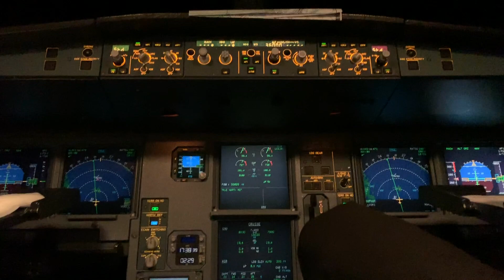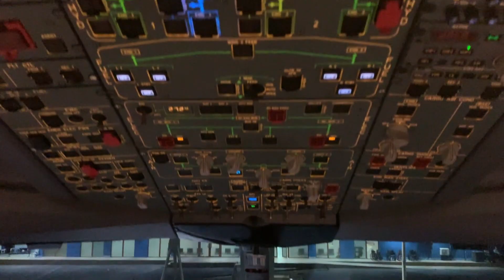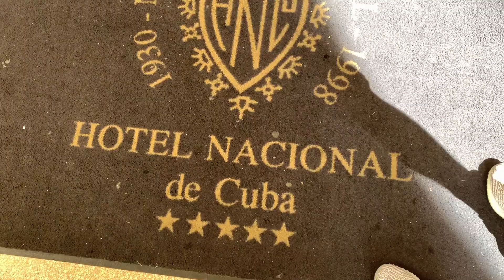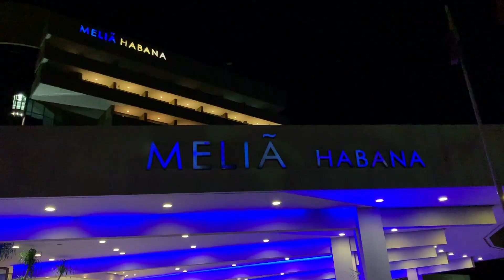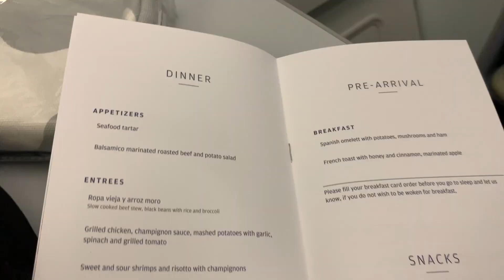Ajetaan Vanhoilla Jenkkiautoilla Kuubassa! // MatkaVlog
Tänään tässä videossa matkustimme ympäri Kuuban pääkaupunkia Havanaa! Älä unohda tilata ja jättää tykkäystä jos pidit videosta! ( ͡° ͜ʖ ͡°)

Julkaisen silloin tällöin videoita, jotka pyrin tekemään huolella ja ajankanssa. Toisin sanoen, jokainen videoni tulee olemaan mielestäni ”mestariteos”. En ole massatubettaja, vaan teen videoita harvemmin ja spesiaaleista hetkistä, joista luon itselleni muiston. :)

Jokainen ostaja joka lähettää minulle kuvan Instagram Directissä merch päällään, pääsee Instagram My Storyyni (tägättynä tai ilman) ja ikuisesti “Merch” Highlight osioon. :)
Seuraa minua Instagramissa:
Snäppini: MrCheeseTiger
Snäppejä saa laittaa :)
Tänävuonna luvassa paljon matkavlogeja! ;)